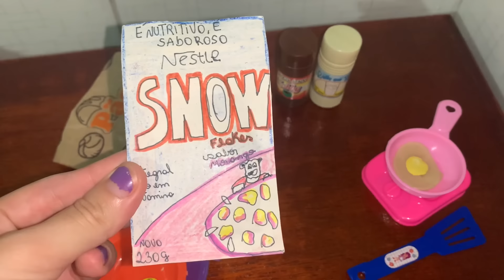Rotina da Manu na casa da vovó 👵🏼🏠/ Milli Produções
Oii meninas e meninos no vídeo de hoje foi a Manu na casa da vovó

Já me sigam lá nas minhas redes sócias